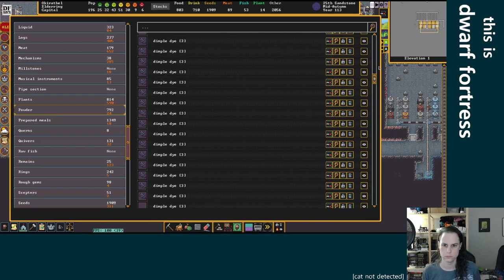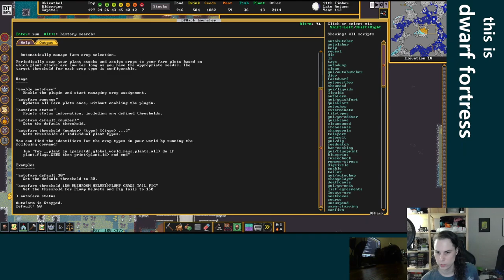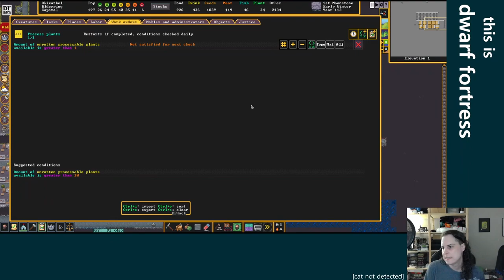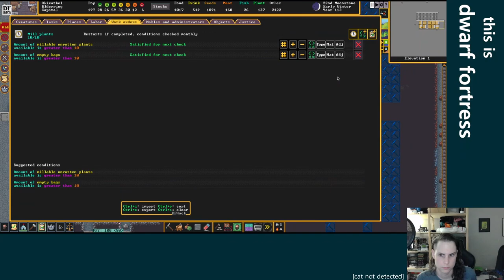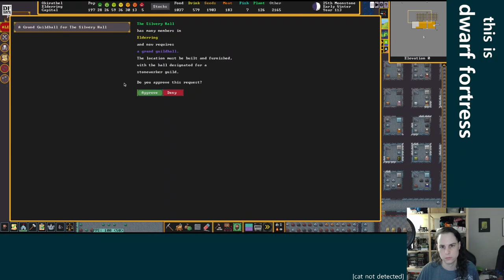A place to put all these whiny dwarves - Dwarf Fortress - Elderring Ep 21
This video is a re-upload of a stream that was originally broadcast on February 20, 2023. These videos were originally published on the @unchowder channel, but I've since moved the full VOD replays to this channel to make room for some other things there.

IN THIS EPISODE: We put some work into our new (fancy) military quarter, including a new dungeon that we hopefully never fill to capacity. This means finally decommissioning the old dungeon upstairs, and Thine finally gets to leave. We also get to see Ulet the Bad take on several foes in our locked cave layer, including another forgotten beast!

0:00:00 starting, decommissioning old bedrooms, some garbage
0:04:52 instruments and temples
0:09:47 Gogol Nohus has come! an enormous one-eyed alligator
0:12:46 forgotten beast deathmatch
0:14:34 military quarter, library, bedrooms
0:23:28 workshops and orders, new pasture
0:38:05 throne room, farm and crops
0:47:52 military quarter, smooth fortress, library
1:01:11 something fishy, grand guildhall, workshops
1:10:37 goblins!
1:24:18 trash, pasture, workshops and stocks
1:45:32 there's a lot of fish down there
1:49:07 military quarter, new nobles quarters
1:55:24 Ulet the Bad takes on some ant people
1:57:58 please stay out of the fish pond
2:00:08 military quarter, library, Thine finally gets to go, squad equipment
2:20:01 Ulet vs crundles, porcelain and kaolinite, squad equipment
2:27:38 stocks, Ulet's kill count, throne room, cave stuff
2:38:02 nobles quarters
2:54:40 so many fish
3:05:53 a bunch of statues, throne room
3:08:31 contemplating obsidian and magma pumps
3:14:40 wrapping up